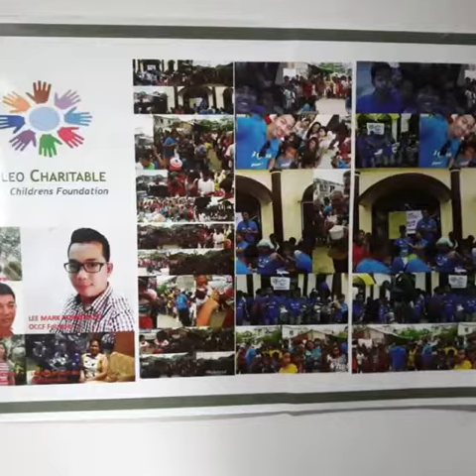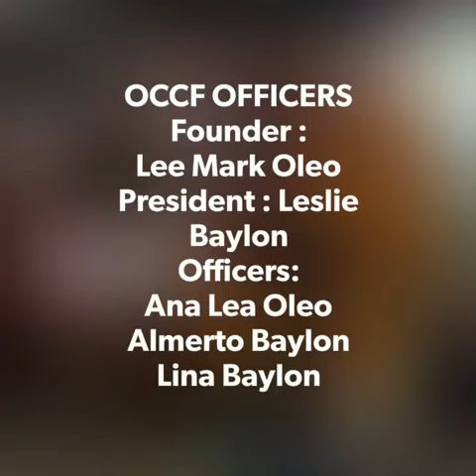A Gift For You 2019 - OCCF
Oleo Charitable Children’s Foundation